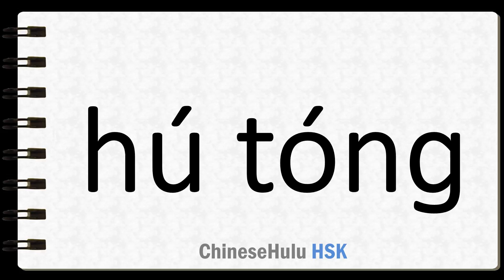How to Say alley in HSK Chinese 2